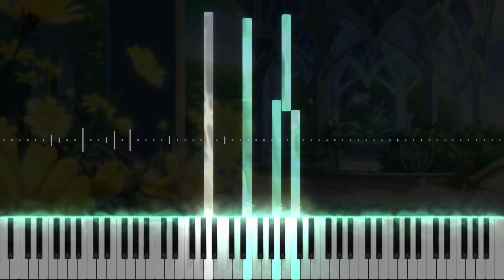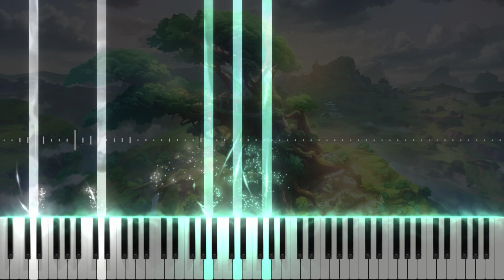｢Alhaitham: Questions and Silence｣ - Genshin Impact OST Piano Cover [Sheet Music]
🎹 "Alhaitham never once believed that referencing records written in all languages would help one gain a comprehensive understanding of the world.
However, this doesn't mean that he stops his contemplation, for a silent record is not the end of the search for truth, but a method to raise questions." 🎹